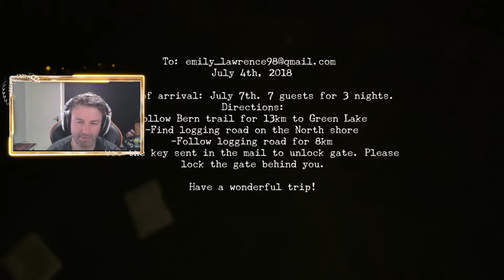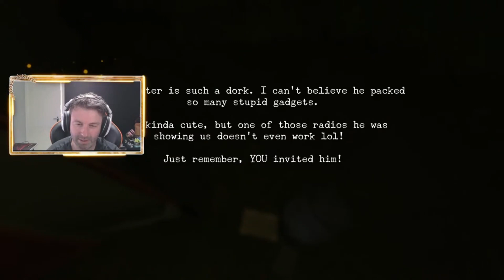Abandoned Camp In The Woods? Spooky! Let's Go Find Out What's Going On.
Welcome to Oakwood, a long abandoned campground nestled in the forests of British Columbia. Explore the woods, caves, and a dilapidated lodge in search of your friends, while surviving the prehistoric horrors that now haunt the grounds.